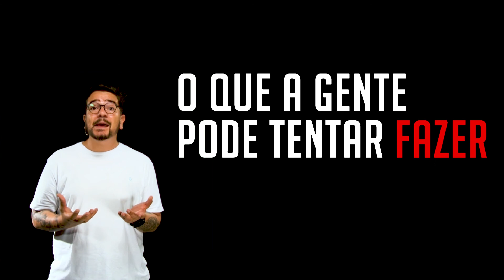Banalização das Cirurgias Plásticas no Brasil - Temas para Redação do ENEM - Fala Comigo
O tema do Fala Comigo desta semana trata da banalização das cirurgias plásticas no Brasil. Na discussão do tema de hoje você terá vários dados e argumentos para tratar sobre o tema, além de diversas soluções para o assunto. Bora assistir e escutar?